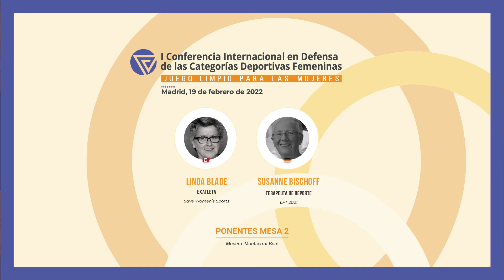[ 3/7 ] - 1ª Conferencia Internacional en Defensa de las Categorías Deportivas Femeninas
MESA 2
Participan Linda Blade y Susanne Bischoff. Modera Montserrat Boix. La nadadora olímpica Sharron Davies, hace un comentario sobre el tema de la conferencia.

La Iª Conferencia Internacional en Defensa de las Categorías Deportivas Femeninas – JUEGO LIMPIO PARA LAS MUJERES tiene por objetivo acercarnos a la realidad que se está viviendo en otros países, conocer las acciones legales emprendidas ante los tribunales de justicia en defensa de las categorías femeninas basadas en el sexo y advertir a los responsables de los diferentes ministerios sobre las implicaciones prácticas y jurídicas de estas leyes.